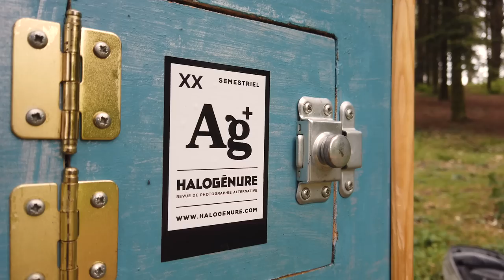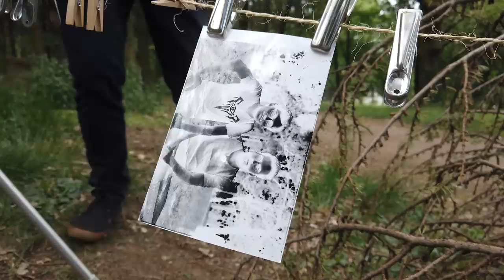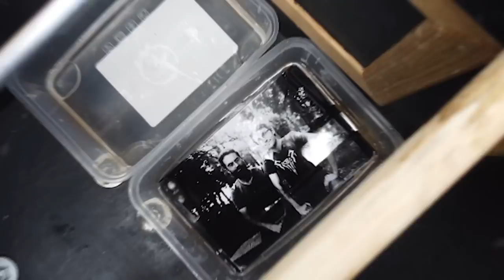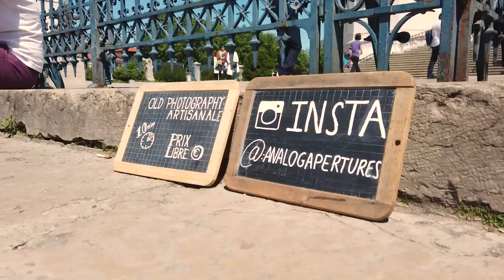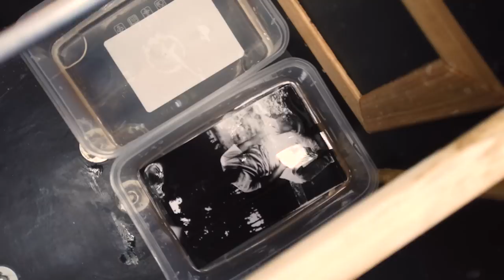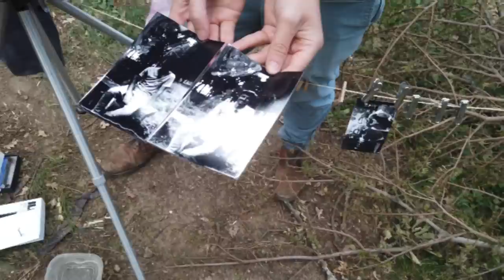Un appareil photo + un labo dans une petite boite : L'Afghan Box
Découvrez un appareil photo argentique fait main par un auditeur de la chaîne.